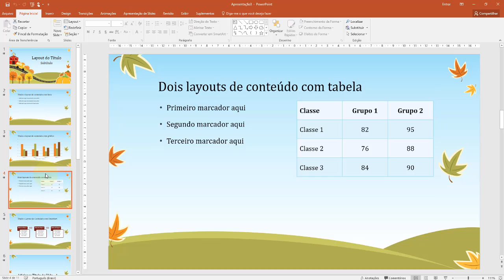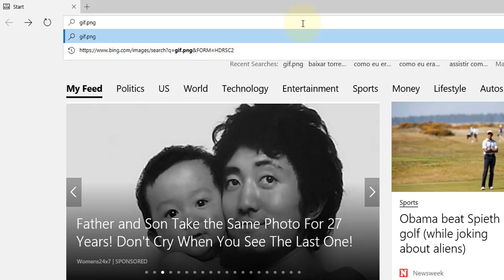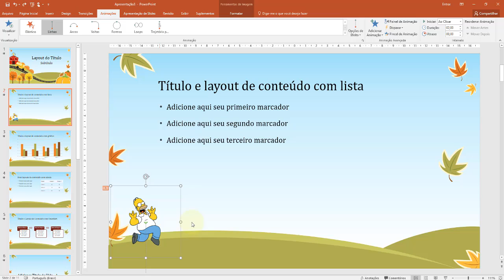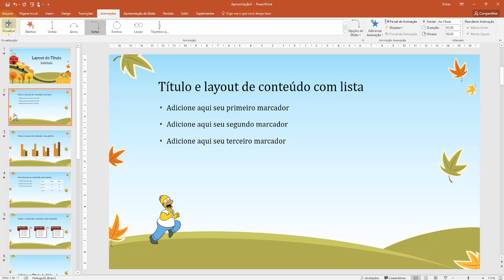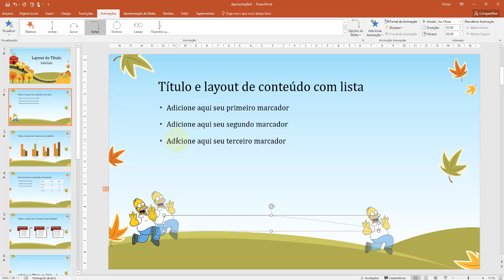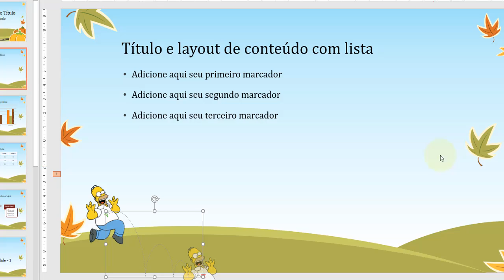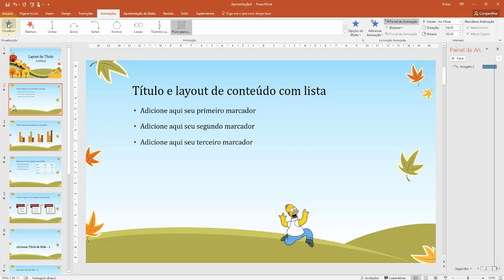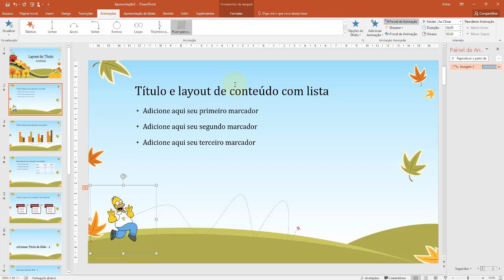PowerPoint 2016 Aula 36 Trajetórias de animação